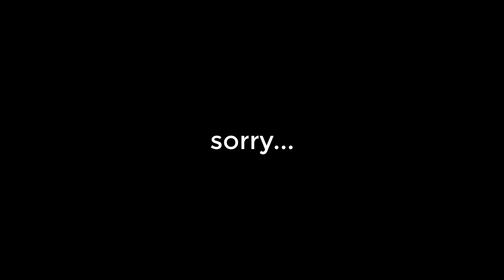I PLAYED ROBLOX PIGGY FOR THE FIRST TIME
Hello!! I am super and I loved llamas and chicken. I have other friends who are also trying to become someone so check them out in my friend's recommendation channels. Anyways hope you enjoy the video I uploaded and have a great day!!!

In today's video, I try out the new piggy game on Roblox! I am still trying to figure out the game so bare with me as you see try to learn and play this game. More to come...